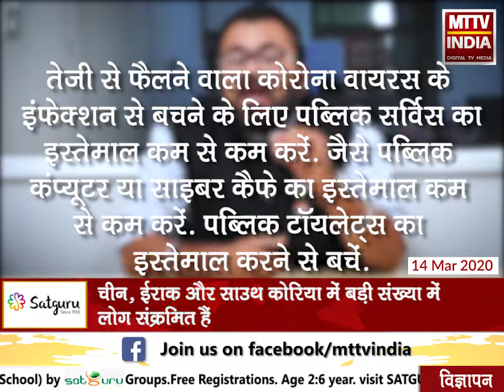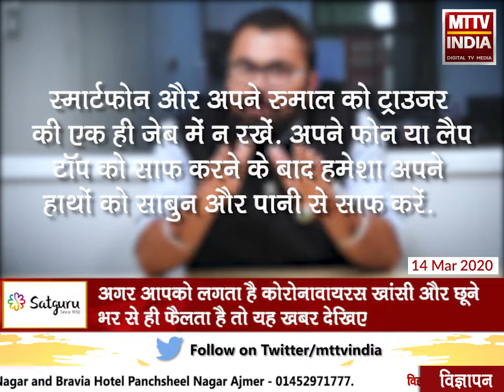अगर आपको लगता है कोरोनावायरस खांसी और छूने भर से ही फैलता है तो यह खबर देखिए | MTTV INDIA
अगर आपको लगता है कोरोनावायरस खांसी और छूने भर से ही फैलता है तो यह खबर देखिए
कोरोनावायरस स्मार्टफोन से भी फैल सकता है
चीन, ईराक और साउथ कोरिया में बड़ी संख्या में लोग संक्रमित हैं
स्मार्टफोन से इस वायरस को कैसे बचाएं ?